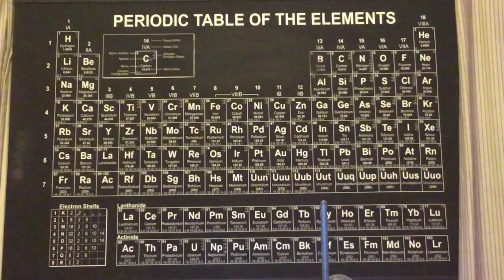Electrolytes Conductivity Lab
Different Solutions are tested for conductivity.  Electrolytes and non electrolytes are demonstrated and explained